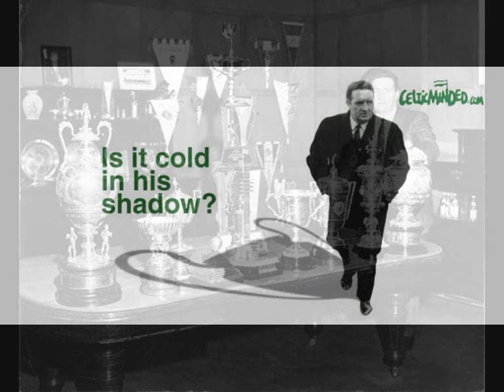The Great Jock Stein - Is It Cold In His Shadow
A Small Tribute To The Greatest Football Manager Ever, A True Celtic Man , And A Inspiration To People , Celtic Fans Take Time To Watch This I Hope Yous Injoy It , God Bless x